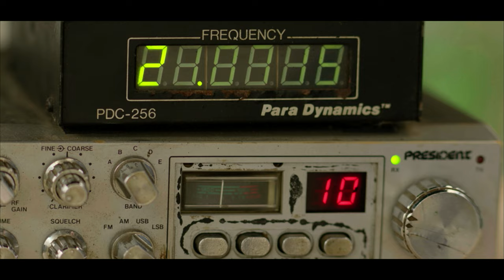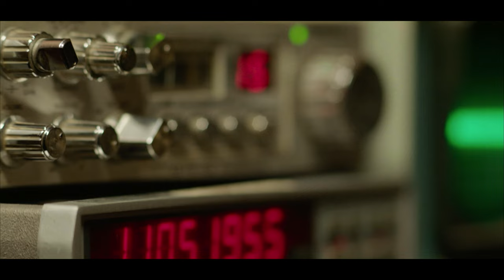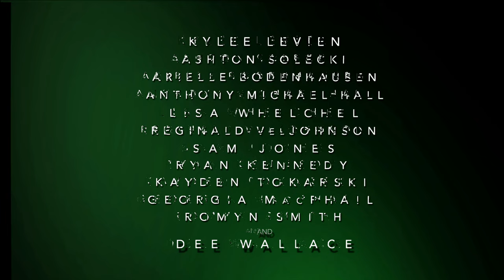Roswell Delirium Official Trailer 4K (2024) - Lightforce Pictures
Lightforce Pictures brings you a 1980s Sci Fi Psychological Thriller "Roswell Delirium" starring Kylee Levien, Ashton Solecki, Arie Bodenhausen with an All Star 80s cast featuring Anthony Michael Hall, Lisa Whelchel, Dee Wallace, Reggie VelJohnson, Sam Jones.  Also co-starring Ryan Kennedy, Kayden Tokarski, Georgia MacPhail, and Romyn Smith.

During the 1980s the US is hit by a wave of nuclear attacks, and after the fallout those who remain pretend like everything is normal even though they are all experiencing radiation poisoning. A young girl named Mayday tries to make contact on a series of ham radios with her father who is in space on a shuttle mission. Instead of making contact she receives a intergalactic distress call from space that leads her on a journey to Spacerock, the land where Area 51 once was. She is exposed to severe levels of radiation and within days all of her organs start to fail. Knowing that medical treatment won't help her mother Wendy brings her back to Spacerock to give her to the aliens in hopes that they may be able to save her.

Starring

Reginald Veljohnson (Mr. Brown)  n/a